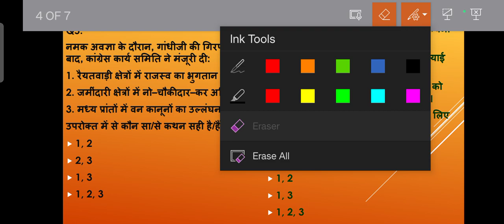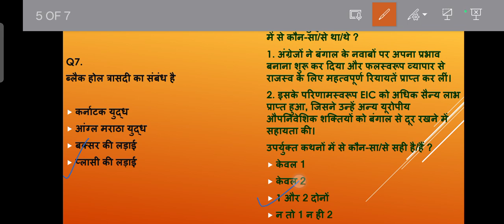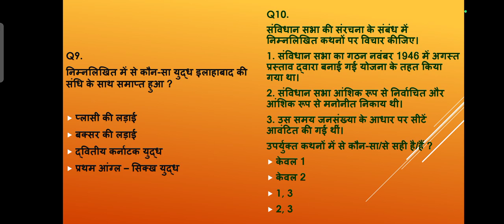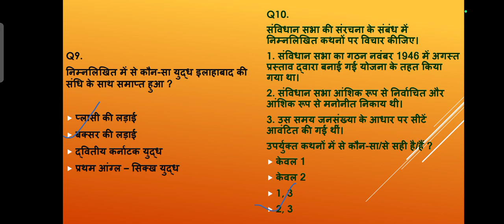History Part-7|| Top 500 Questions Series|| UPSC Prelims 2023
1. Most important questions for upsc prelims 2023?
2. Most important questions of History for upsc prelims 2023?
3. Top 500 Questions for upsc prelims 2023?